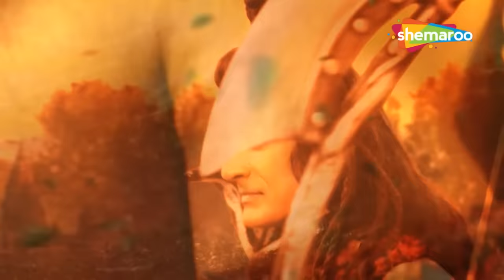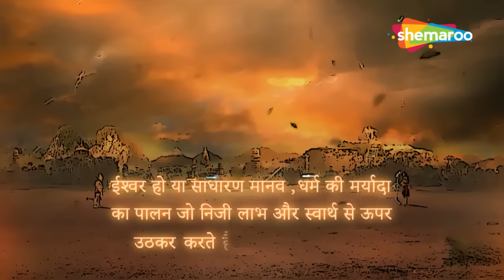कैसे पराजित कर पाए हनुमान वीरभद्र और नंदी जी को ? | Har Har Mahadev | Jai Bhadra Sri Veerabhadra